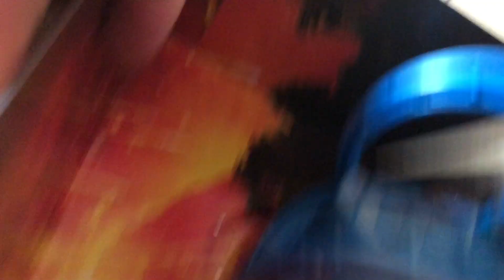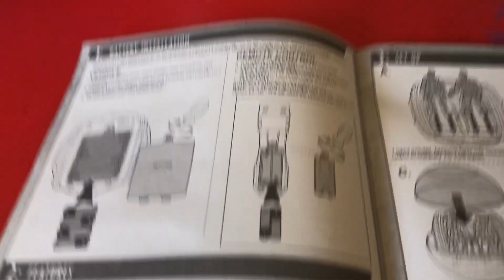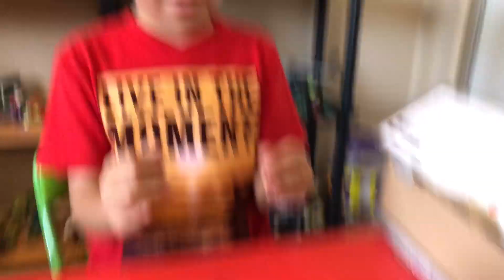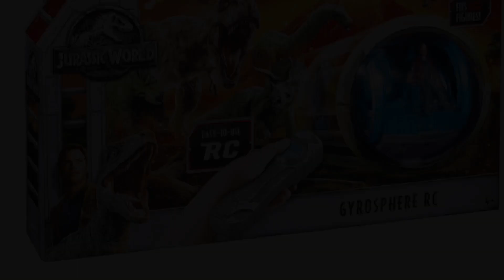Jurassic World Gyrosphere RC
The Jurassic World Craze is NOT OVER!!! Join King as He Discovers how AMAZING the Gyrosphere RC is!!!

The sphere-shaped vehicle straight out of Jurassic World inspired this innovative RC vehicle! Recreate the tension-filled scene when a lone gyrosphere remains outside the valley. With the easy-to-use remote control, kids can help the transport vehicle outrun a herd of stampeding dinosaurs! It comes with a kid-friendly, two-button remote control that will allow the gyrosphere to drive in all directions. The Jurassic World Gyrosphere RC includes a 3.75-inch Owen action figure and has space for another figure (not included). Any of the 3.75-inchaction figures (sold separately) will fit in the vehicle.
Number of Pieces: 3
Dimensions (Overall): 10 inches (H) x 5.63 inches (W) x 18 inches (L)
Weight: 1.73 pounds
Material: Plastic, rubber
Controller Features: Wireless
Vehicle Features: 360 degree rotation, detailed features
Suggested Age: 4 Years and Up
CPSC Choking Hazard Warnings: Choking_hazard_small_parts
Vehicle type: Car
Educational Focus: Large motor skills
Power Source: Cordless
Battery: 4 AA Alkaline, Required, not included
Warranty: 1 year limited warranty. To obtain a copy of the manufacturer's warranty for this item, please call Target Guest Services at 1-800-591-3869.
TCIN: 52702156
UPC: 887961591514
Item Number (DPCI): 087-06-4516